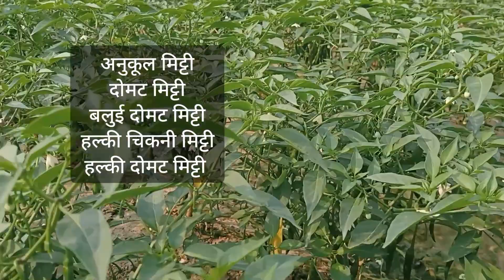वीएनआर सीड्स की सुनिधि हाइब्रिड मिर्च।।vnr seeds ki sunidhi hybrid mirch।।sunidhi mirch।।vnr seeds।।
मिर्च खेती
मिर्च की खेती कैसे करें
मिर्ची की खेती
मिर्ची खेती